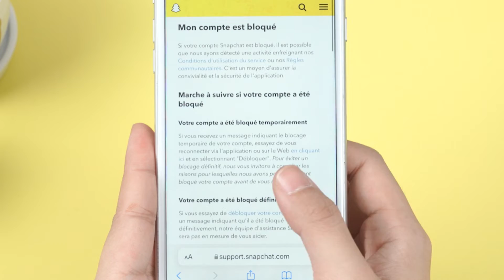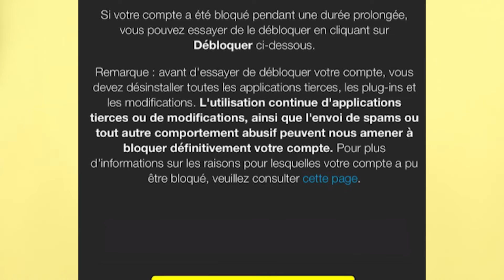3 Etapes | Débloquer compte snapchat bloqué (Facile & Simple)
La vidéo va montrer comment débloquer un compte bloqué, il y a totalement 3 étapes, suivez cette vidéo. "votre compte a été bloqué", si vous avez reçu ce message, cette vidéo est pour vous !

Référez à ce lien, dedan cet article va détailler pourquoi votre compte snapchat a été bloqué ou locked, et il donne quelques conseils pour éviter ce cas.

0:00 Intro
0:09 Attendre 24 hs
0:19 Pourquoi compte être bloqué ?
0:42 Etape 1
0:56 Etape 2
1:16 Etape 3
Si vous souhaitez changer votre localisation sur snapchat, voici la vidéo et le tuto vous présente comment faire :